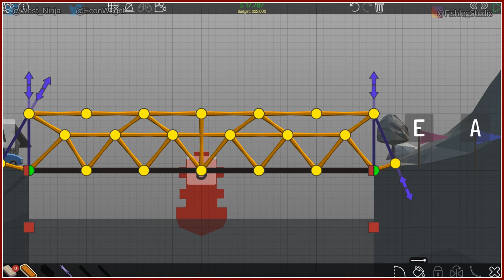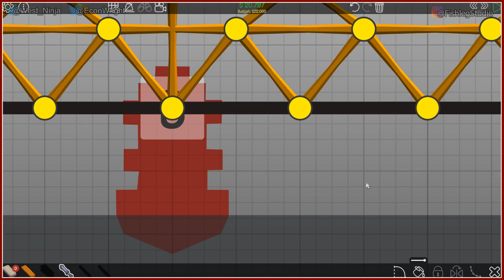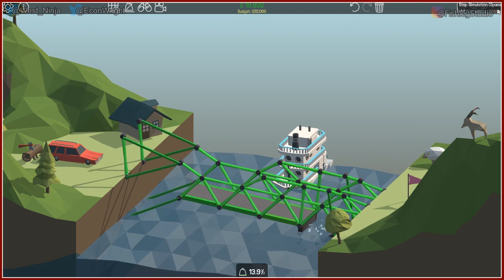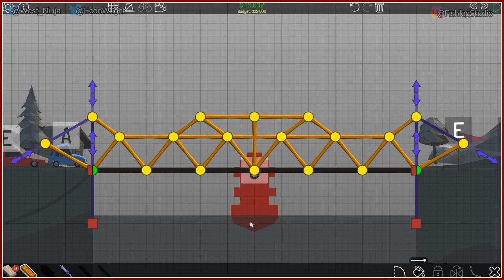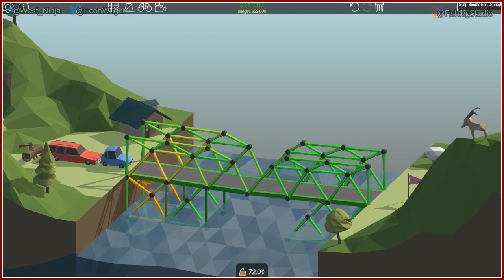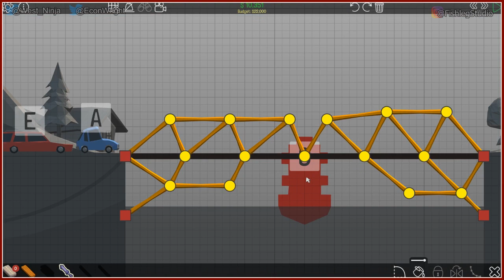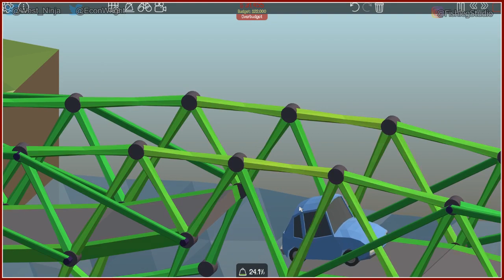Poly Bridge [4] - Play Together